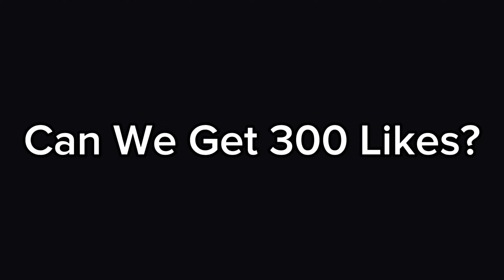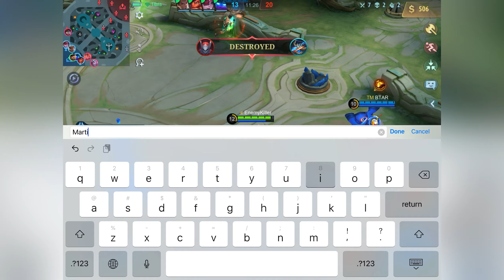CLINT VS BROKEN BUFFED MARTIS - MLBB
If You Enjoy This Video Don't Forget To Like And Subscribe And Turn On Bell Notifications So That You Won't Miss Future Uploads | Be Part Of The Enemy Kingdom Today By Subscribing ❤️

Recording Feature: IOS Build In Screen Recorder
Video Editing App: VN Video Editor And CapCut
Thumbnail Editor: Ps Touch/Picsart/PixelLab

ID: 33296212

FAQ:

A: My Mains Are Clint Chou And Claude
Q: What is your favorite hero?
A: Clint
At ID: 33296212
Q: What’s Your Nationality?
A: Filipino 🇵🇭
Q: What is your current iPad?
A: iPad 8th generation
Q: Where do you live?
A: I live in UAE United Arab Emirates 🇦🇪
Q: What’s your favorite Clint skin?
A: Operator CL (Clint 2nd Starlight Skin)